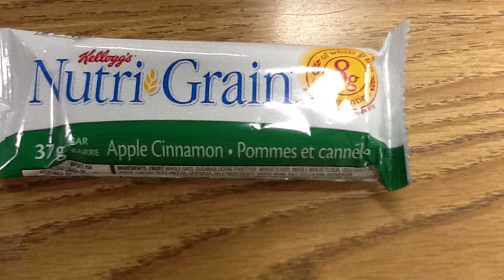Kasey's Healthy Snacks